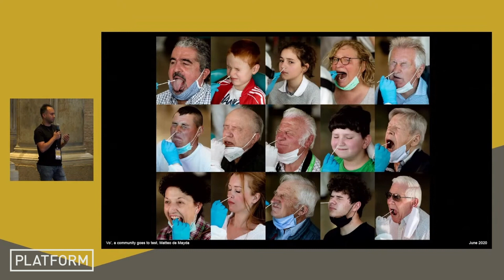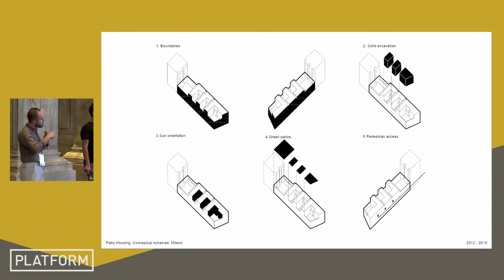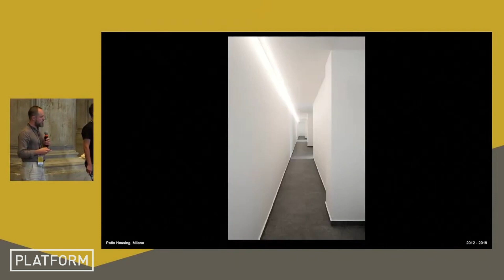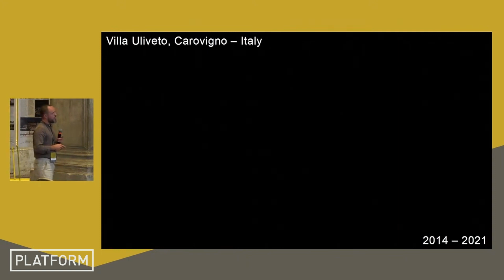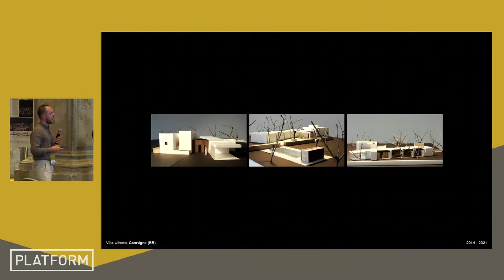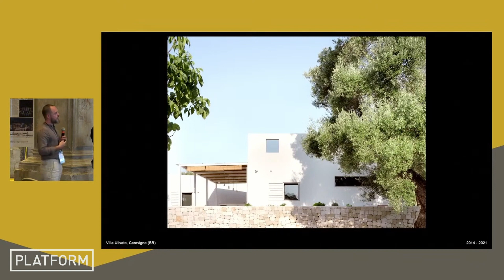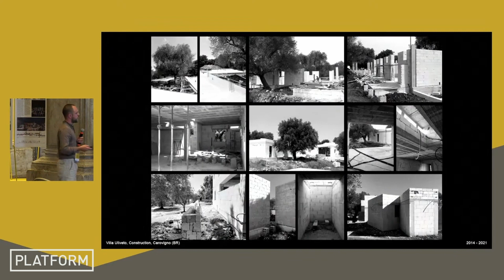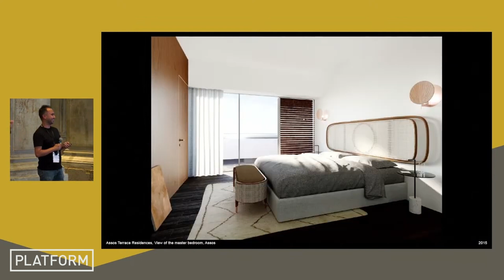PLATFORM Architecture Festival - Noname Studio - Andrea Perego e Görkem Güvenç - 23 JUNE 2023